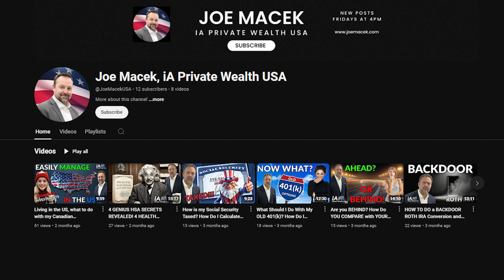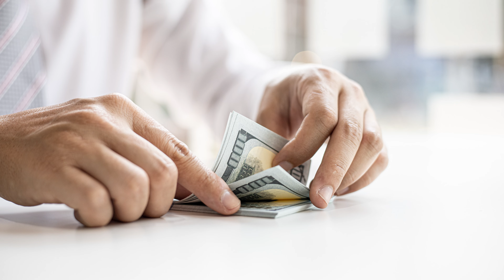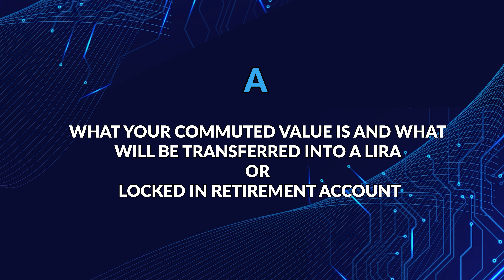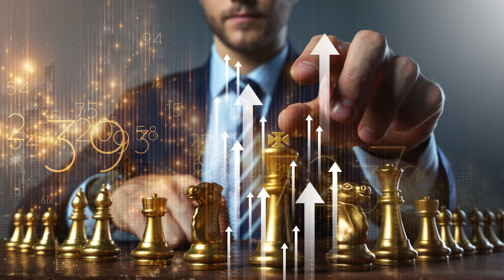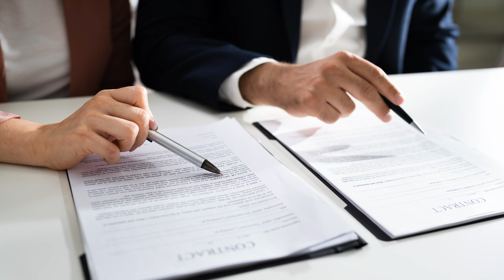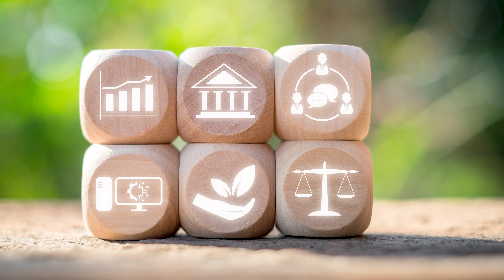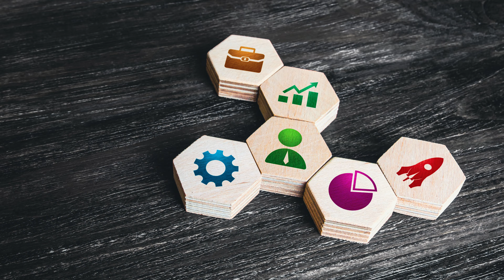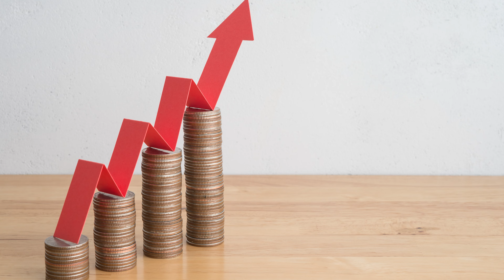How to Transfer your Defined Benefit Plan in Canada Step by Step Defined Benefit Pensions Explained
How to Transfer Your Defined Benefit Plan in Canada | Step-by-Step Guide

Are you nearing retirement and looking to transfer your defined benefit pension plan? In this video, we'll walk you through the process of transferring your defined benefit plan in Canada, step by step. Whether you're trying to understand the basics or need detailed guidance, we've got you covered.

What You'll Learn:

Requesting an Updated Pension Calculation: Learn how to get the necessary figures and breakdowns from your pension plan administrator.
Timing Your Retirement: Discover why retiring on January 1st can minimize tax consequences.
Document Management: Understand the importance of sharing documents with your investment advisor and ensuring everything is in order.
Approval and Paperwork: Get tips on reviewing and approving the required forms and documents.
Initiating the Transfer Process: Learn the steps to ensure your funds move smoothly from your pension to your new accounts.
Implementing Your Financial Plan: Ensure your transferred funds work for you with a personalized investment strategy.
Regular Reviews and Adjustments: Find out why it's crucial to regularly review your investments with your advisor.

Studies Showing Advisor Value!